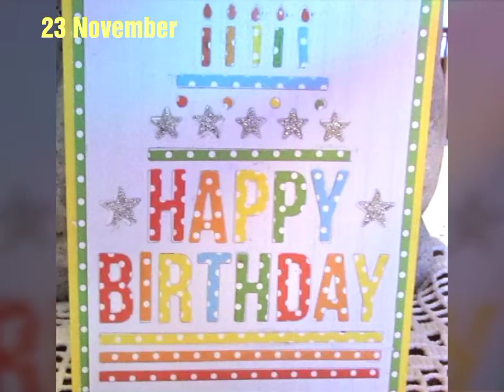23 November Birthday Status Video,Happy Birthday Whatsapp Video Status,23 November janum Din Mubarak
23 best happy birthday videos november 23, 23 november,23 november happy birthday,2021 november 23  birthday 23 november birthday videos 2021
23 november 120120 Birthday Status video Birthday Song|Happy Birthday WhatsApp Status Video